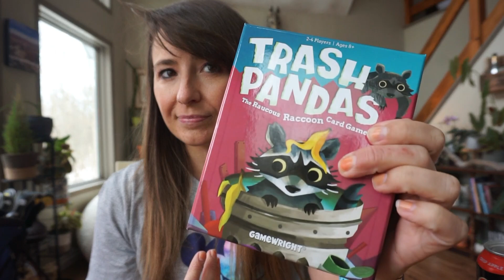Florida Haul!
Grab and beverage and a snack. This ones a long one!